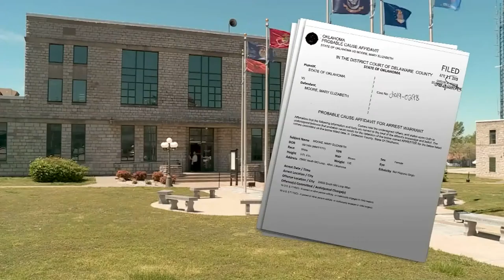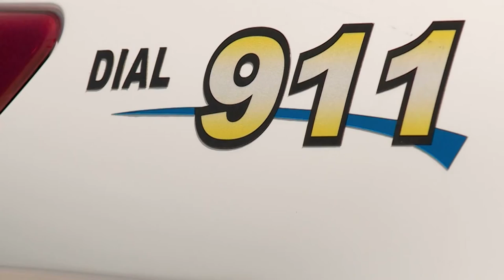Oklahoma woman accused of making her children eat dog feces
Oklahoma mother accused of starving her young children, making them eat dog feces; she faces felony child neglect charges